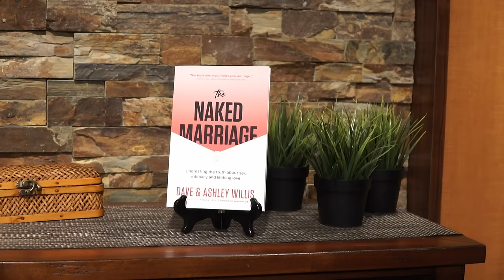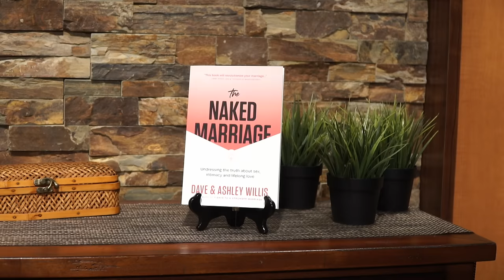How to Avoid Bad Influences on Your Marriage - Dave & Ashley Willis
Even the most loving of couples can develop bad habits in their marriage. Dave and Ashley Willis encourage husbands and wives to share as much as possible, rather than have separate bank accounts, hobbies, and even friends. The risk is pursuing your own life rather than prioritizing your spouse. Also, couples should avoid putting their marriage relationship “on hold” during the parenting years because many couples enter the empty nest years with an “empty” marriage.  The Willis’ address common problems like score-keeping in marriage, and outsourcing your emotional time and energy to others rather than your spouse. They warn about “snoozer” marriages where couples don’t deal with conflict.  And they also share the importance of having friends who will encourage and support your marriage.